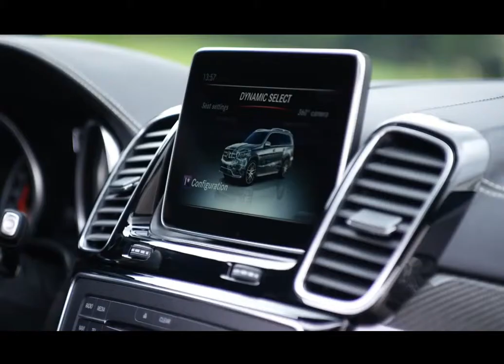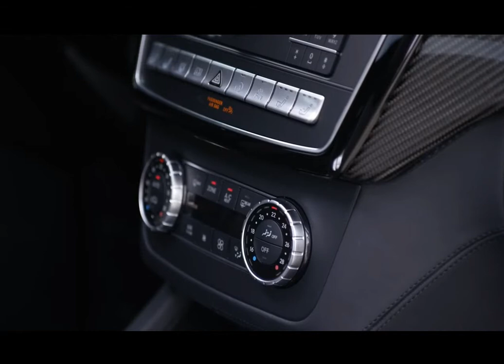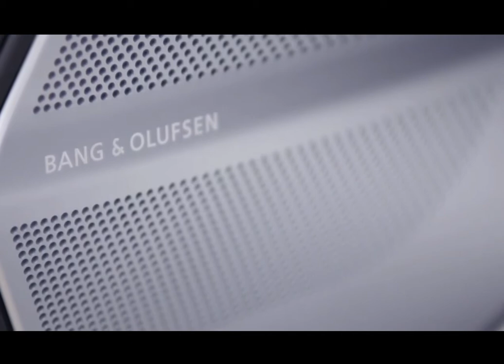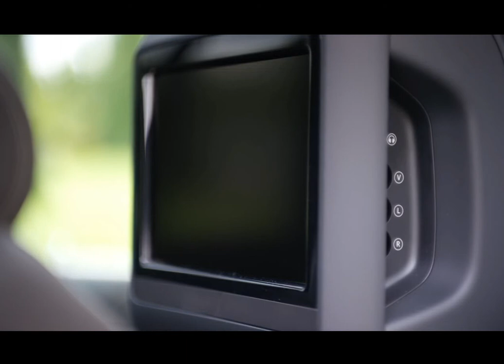Mercedes Benz GLS 63 AMG Design